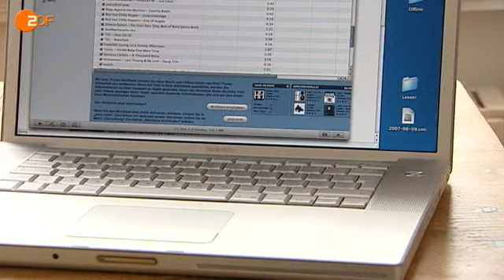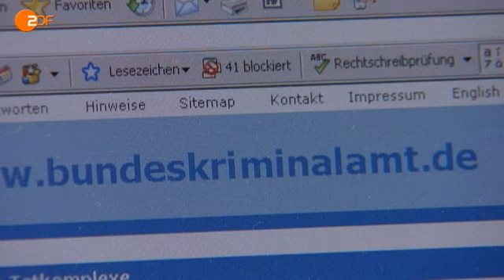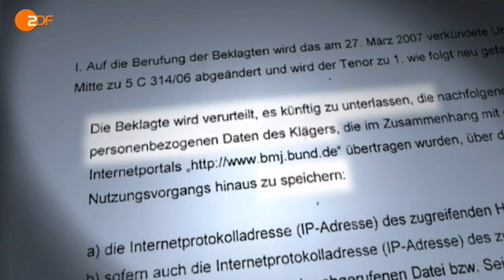Frontal21: Bürger unter Generalverdacht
Frontal21 vom 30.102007 über die Vorratsdatenspeicherung:

E-Mails, SMS, Telefonate - nichts soll künftig mehr privat bleiben. Die Bundesregierung will die Vorratsspeicherung von Verbindungsdaten aller Bürger per Gesetz ermöglichen. Kritiker befürchten eine verdachtlose Totalüberwachung für Deutschland und warnen: Schon heute würden heimlich die persönlichen Daten von Internetnutzern gesammelt.